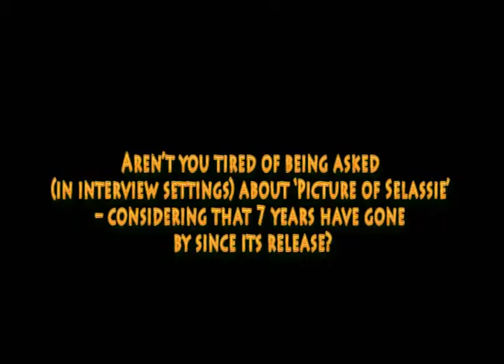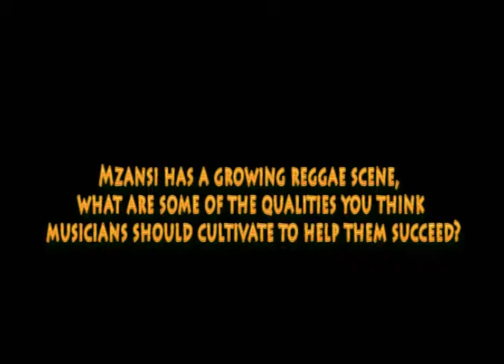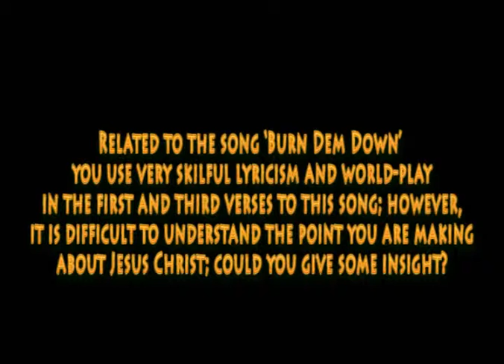Khari Kill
Conversation with Khari Kill
MzansiReggae
2014